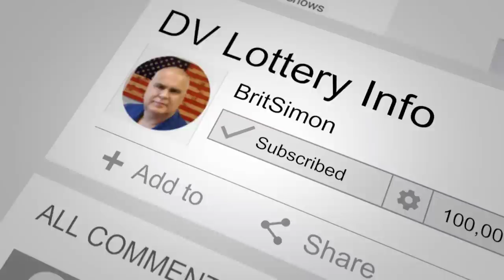DV Lottery | Did you apply for DV2022 without a passport???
DV Lottery info - in this video I am particularly speaking to DV2022 selectees that entered the lottery without a passport, claiming to be exempt. What will happen to your case?